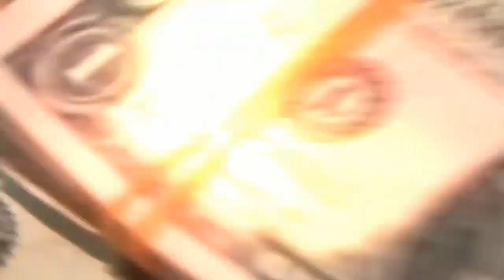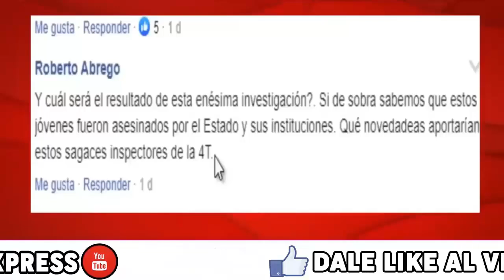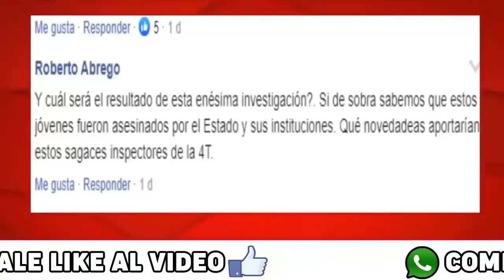⚠️ES GRAV3 TRISTE NOTICIA PARA AMLO! P0LICIA ENTRO AQUI Y ENCONTRÓ ESTO QUE HARÁ LLORAR A MEXICO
El Fiscal General Alejandro Gertz Manero habla de Tomas Zeron y de sus secretos en la PGR a Andres Manuel Lopez Obrador (AMLO) y sobre los 43 estudiantes de aquel estado en el 2014.